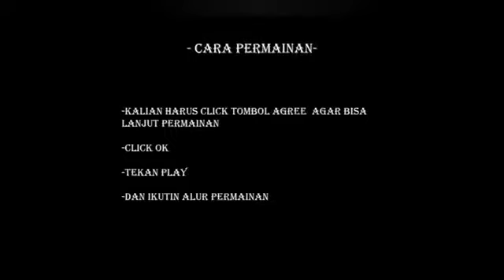BLENDED PROJECT - TEMA 1 GAME - (KELAS X/XI/XII)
Hasil karya siswa-siswi kelas X/XI/XII pilihan proyek 'Game' dengan rangkaian tema:
Kelas X - Aku Pahlawan Lingkungan
Kelas XI - Mencintai Lingkungan Sekitar
Kelas XII MIPA - Ketahanan Pangan Menyongsong Industri 4.0
Kelas XII IPS - Budaya Damai

Aplikasi pada pembuatan Game tema 1 pada video ini adalah
PPTX, Minecraft dan Roblox.